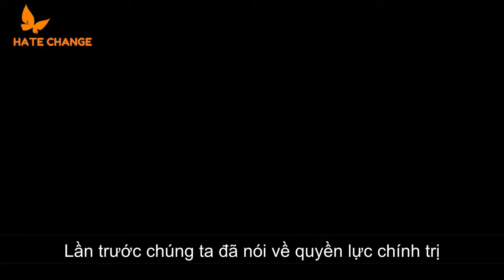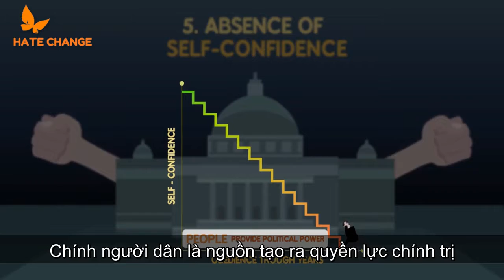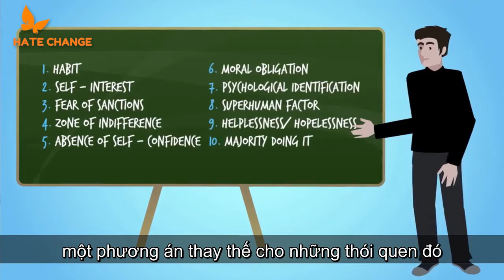03 SỰ TUÂN PHỤC